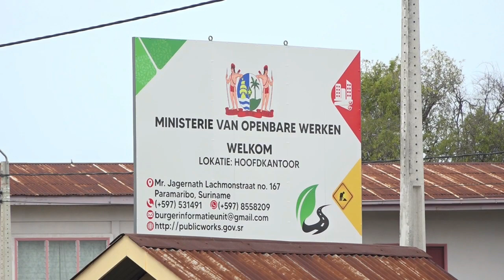03 08 2021 Ministerie van Openbare werken gestart met laatste fase halen van staatsvoertuigen